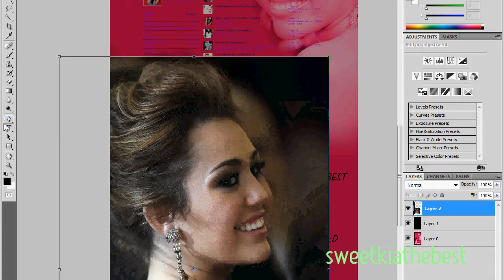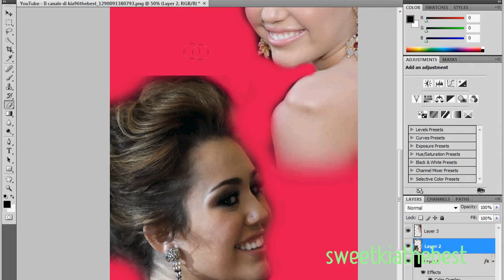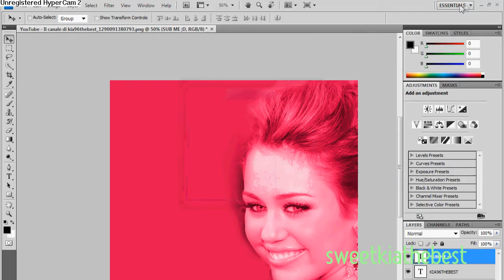Photoshop Tutorial // YouTube BackGround Type # 1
SweetKiaTheBest=kia96thebest :D
Hey guys, this is a tutorial requested by 1998mirella about how to make a YouTube BackGround like mine ;)
Hope it really helped ;D